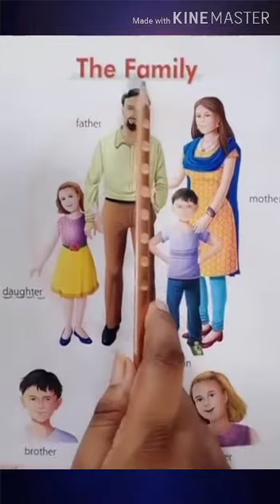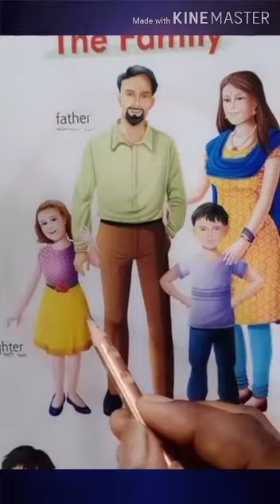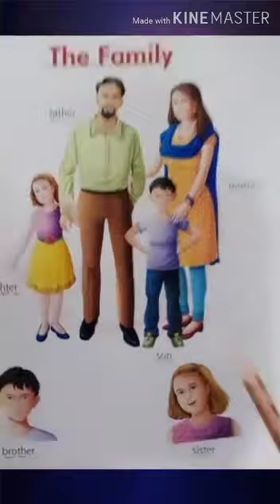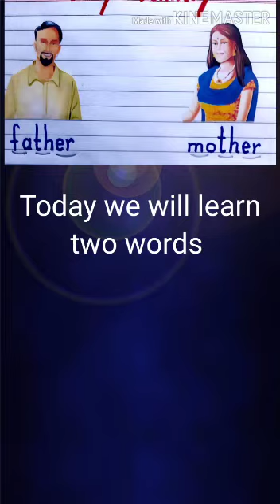G. K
The family